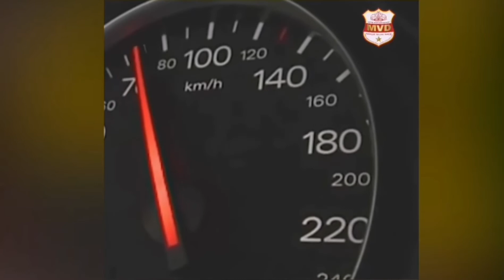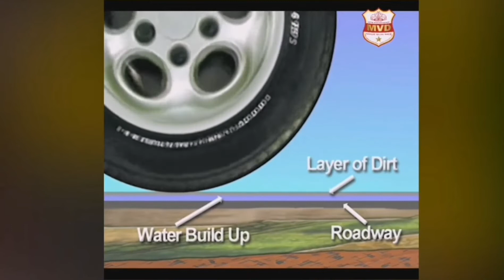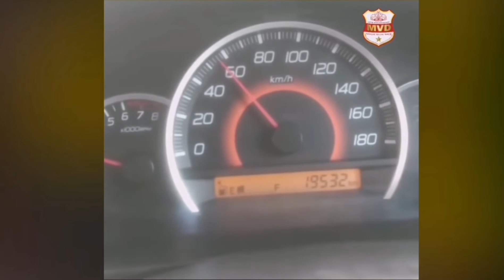AQUA PLANING / HYDRO PLANING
Tips for driving safely in the rain 🌧️
🚗Obey the traffic roles,🚙